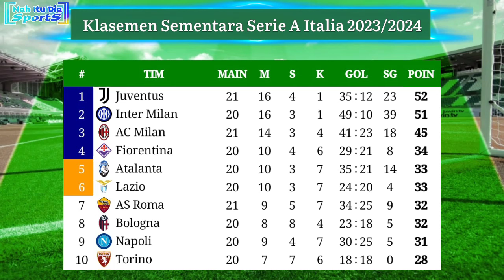Hasil Liga Italia Tadi Malam - LECCE vs JUVENTUS - Klasemen Serie A Italia 2024 Pekan 21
Hasil Lecce vs Juventus 2024
Hasil Liga Italia pekan 21
Hasil Udinese vs AC Milan 2024
Hasil Udinese vs AC Milan tadi malam
Hasil As Roma vs Hellas Verona tadi malam
Hasil AS Roma vs Hellas Verona 2024
Hasil liga Italia 2024 terbaru
Hasil Serie A Italia 2023/2024
Hasil pekan 21 liga Italia 2024
Siaran langsung liga Italia live rcti
Jadwal siaran langsung Lecce vs Juventus
Jadwal Serie A Italia Giornata 21
Jadwal seria a pekan ke 21
Jadwal AC Milan 2024
Jadwal pertandingan Serie A 2024 Italia pekan 21
Hasil terbaru Liga Italia
Jadwal lengkap liga Italia Minggu ini
Klasemen sementara Serie A Italia 2023/2024
Klasemen Liga Italia
Klasemen terbaru Serie A Italia 2024 tadi malam
Klasemen Serie A Italia 2024
Jadwal as Roma Serie A Italia 2023/2024